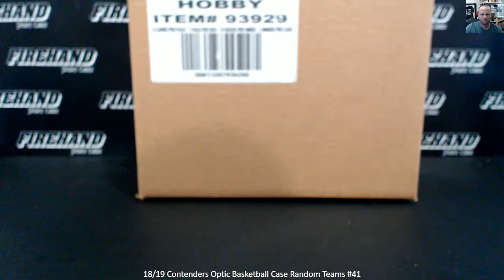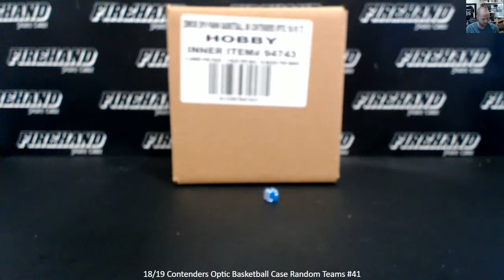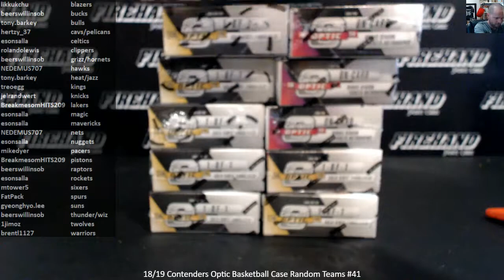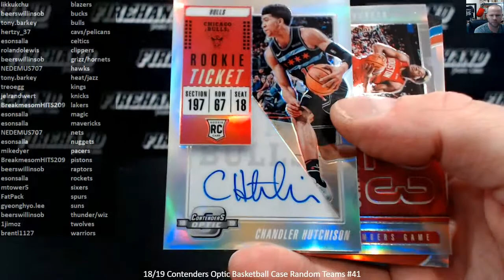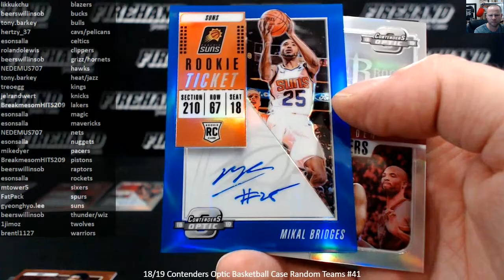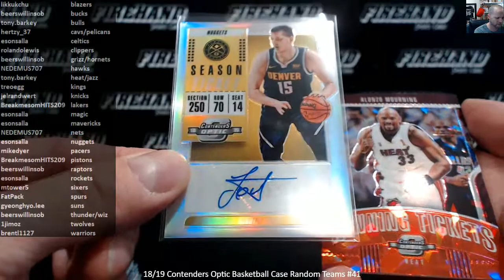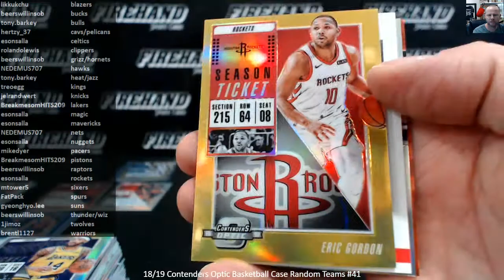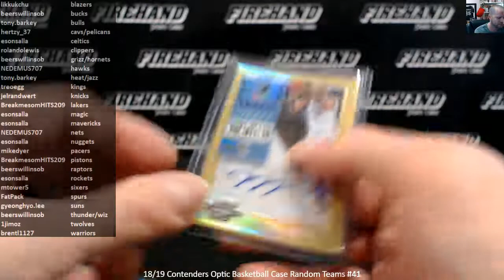18/19 Contenders Optic Basketball Case Random Teams #41 ~ 9/26/19